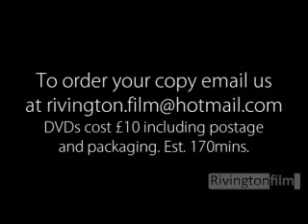PORTAL Episode 6 Apocalypse Pt. 2 Part 1 (Rated 15)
P O R T A L
Episode 6 : Apocalypse Pt. 2

Starring:

Sam Mills Alex Brown
Stephen Smith Jen Qui
Joe Akroyd Magnus Grey
Tara Staunton Lea Milligan
William Phelps Leo Qui

Written By William Phelps
Directed By Stephen Smith
Director Of Photography Sam Jenkins
Original Music by William Phelps
Edited By Stephen Smith
Visual Effects By The VFX Group Ltd.
Produced By Rivingtonfilm

*Winner of Best Sci-fi of Inspire TV Awards 2008*